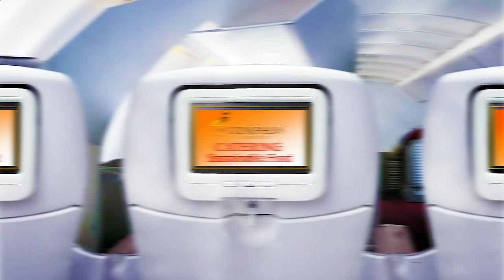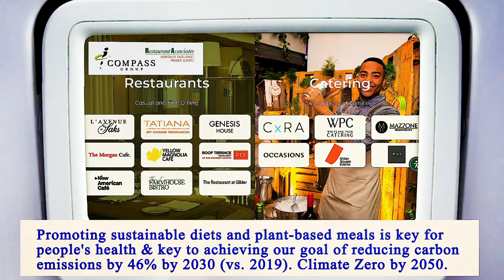Nearest Restaurant From Me Manhattan 10006 NY, New York County, New York, United States